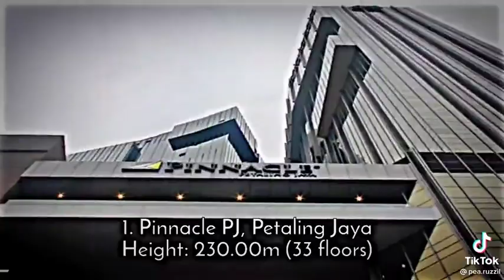TOP 7 TALLEST BUILDING IN SELANGOR